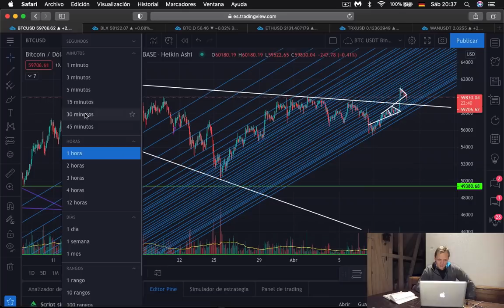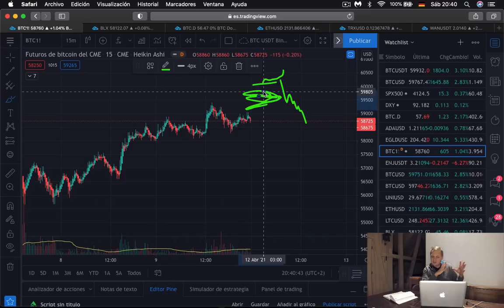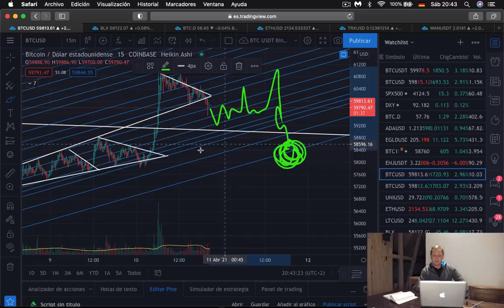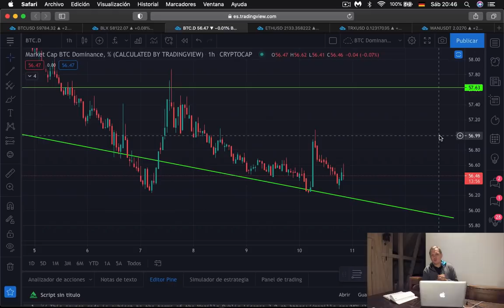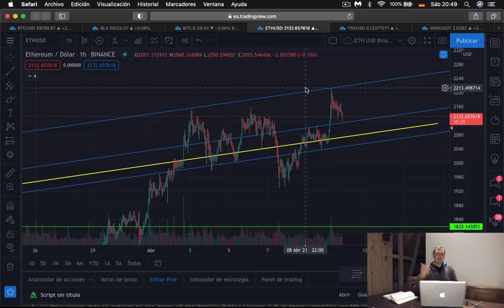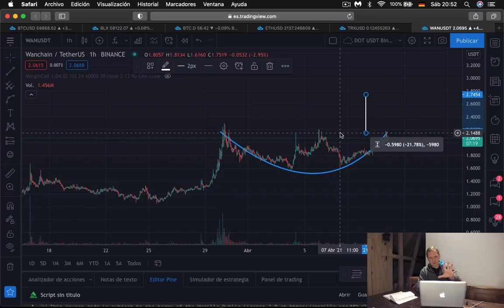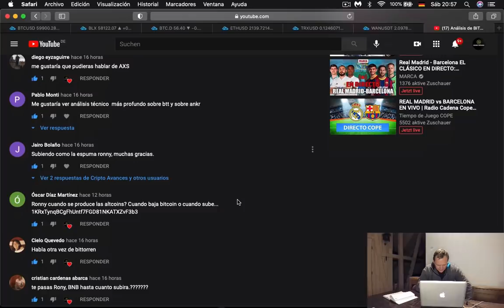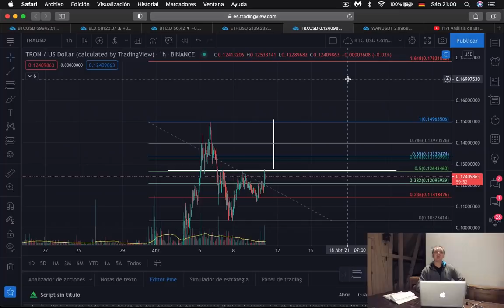¡Análisis técnico de BITCOIN y otra nueva ALTCOIN Secreta! l Ronny Röhrig - Cripto Avances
¡Análisis técnico de BITCOIN y otra nueva ALTCOIN Secreta!

Revisaremos un nuevo proyecto que me parece que tiene una gran posibilidad de reventar en las próximas horas o días!!  También analizamos Bitcoin a profundidad para saber que es lo que nos depara el futuro de esta maravillosa criptomoneda, cada vez hay más cripto millonarios. Ethereum pinta interesante peor acompáñame a hacer análisis técnico para saber donde debe de ir o que es lo que puede hacer en los próximos días.

00:00 Que hay hoy
00:50 Análisis Técnico de Bitcoin
03:45 Chicago Mercatile Exchange
07:29 Análisis Dominancia de Bitcoin
11:04 Análisis Técnico Ethereum
14:20 Análisis Elrond
19:15 Análisis de TRON

Muchas gracias por apoyar a este canal 👏🏼